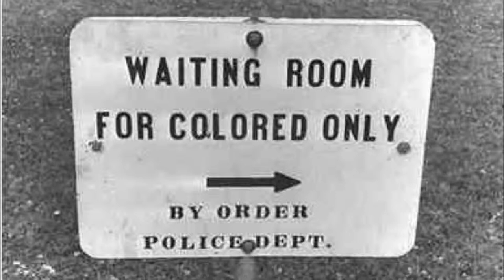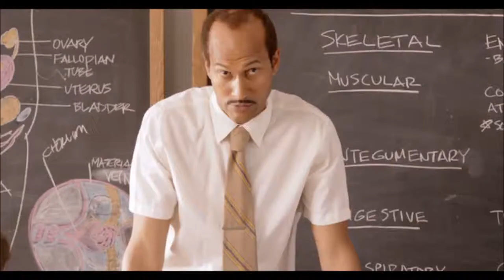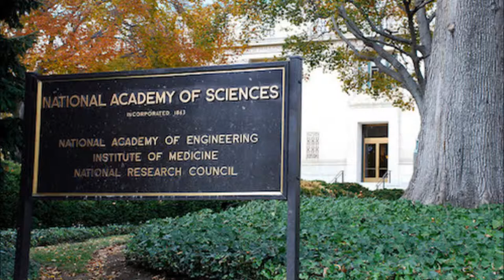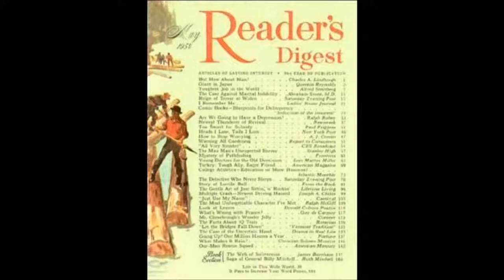Percy Julian Documentary Project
video project for history class